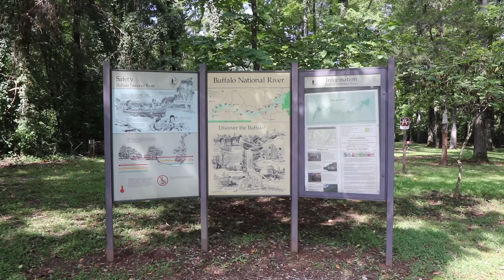Trip into town and a fun day hiking the Buffalo river trail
Had to go to town and hit a few cool stores. We stopped at Rustic timber's in Branson, Mo. Found a Bed frame at a great price at Boondocks Furniture in Harrison, AR(no more mattress on the floor). We also hiked the Buffalo river trail at the Pruitt access point. If you have not been there, take a look at the trail footage and plan a trip! It's really a great trail.  Still getting settled in and getting more stuff moved here.  It has been a great weekend!